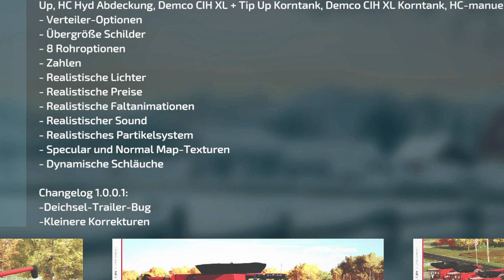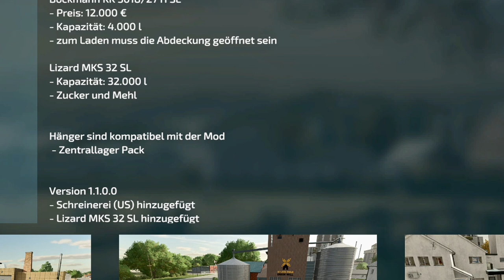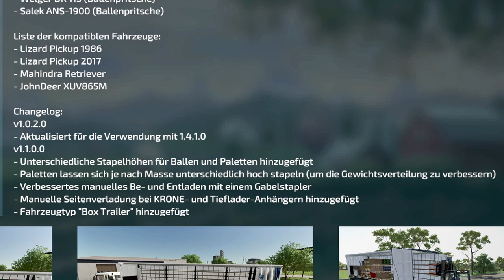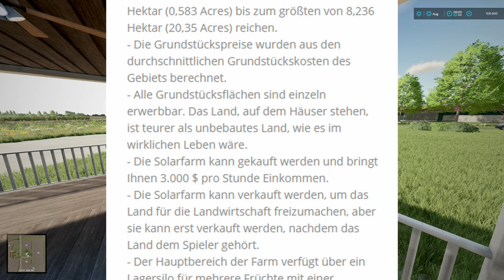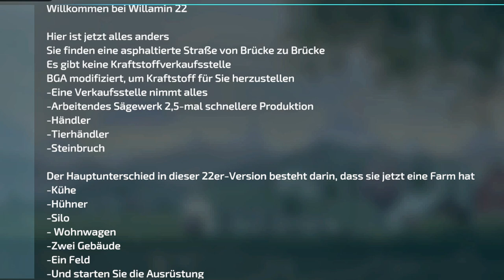💢 LS22/FS22 - 2 NEUE KARTEN - 9 Neue Mods - 6 Updates - Modhub - Östliches Vineland - Wilhelmina 22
Mod des Tages: Fill Level Limiter